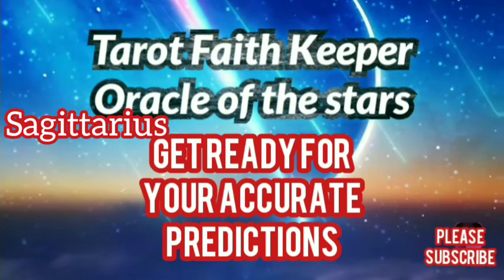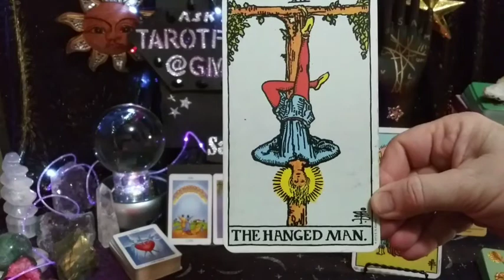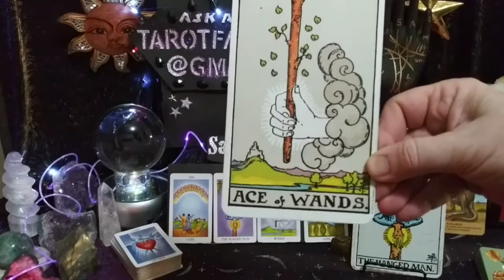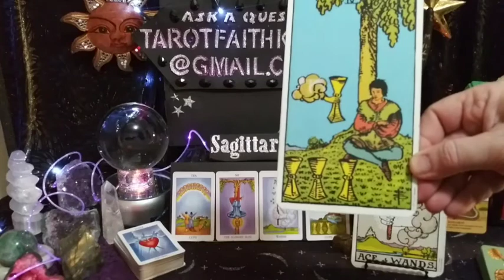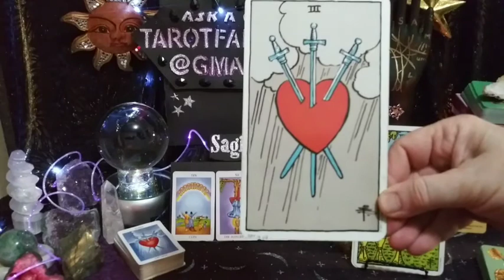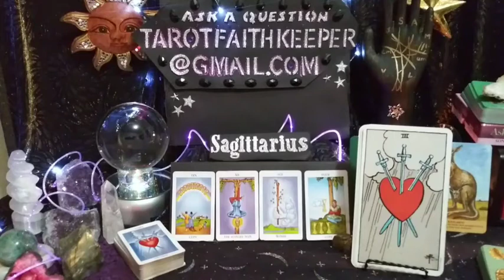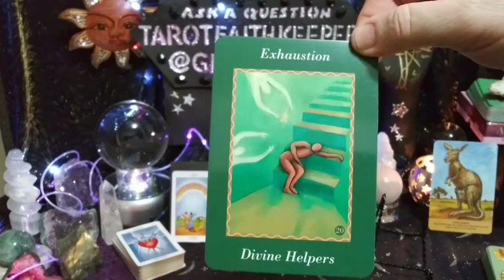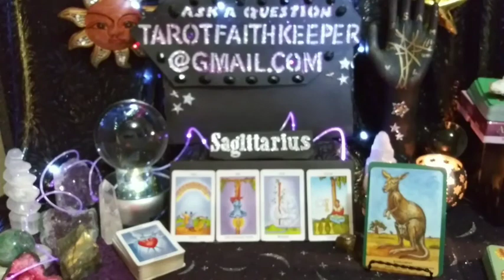Sagittarius BEING RARING TO GO HAVING TO WAIT, WANTING A Psychic Tarot Oracle Card Prediction Readin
Sagittarius BEING RARING TO GO BUT HAVING TO WAIT, WANTING A NEW SPIRITUAL CONNECTION Psychic Tarot Oracle Prediction Reading

My newest deck is The Native Spirit TAROT

By Max Mitenkov

Any suggestions are welcome. I am trying to make time to create new items, I would love to hear about products you like,  thank you! I am writing my second book, this one Tarot Combinations. 6000 plus combinations. Yes, I've been working on it since 2014. I make jewelry, dream catchers which include gems and crystals,also oil paintings, I am a creator by nature.

Bless you